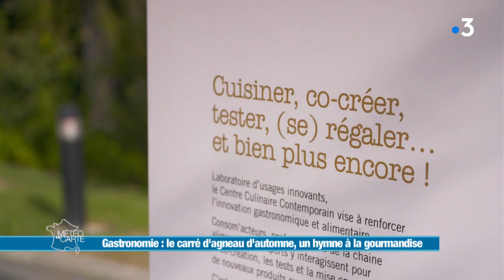Recette : le carré d’agneau - Météo à la carte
Ingrédients :
- 1 carré d’agneau
- 1 potimarron
- 100 g de pleurotes
- 100 g de girolles
- ail, thym, cébette
- fond de veau
- pickles d’oignon
Préparation :
1/ Couper et vider le potimarron et le tailler en quartiers.
2/ Saisir les tranches puis réserver.
3/ Saler le carré d’agneau et saisir en ajoutant du piment d’Espelette, du thym et de l’ail.
4/ Ajouter les champignons, un peu de fond de veau et les cébettes ciselées.
5/ Ajouter le potimarron dans la cocotte et couvrir 3-4 minutes.
6/ Eplucher et couper les oignons rouges et les faire blanchir dans de l’eau bouillante puis assaisonner.
Dresser et c’est prêt !
Qui est le chef ?
Jean-Marie Baudic : le Ciel de Rennes, 35000 Rennes
Détails de la recette
Ingrédients :
- 1 carré d’agneau
- 1 potimarron
- 100 g de pleurotes
- 100 g de girolles
- ail, thym, cébette
- fond de veau
- pickles d’oignon

Préparation :
1/ Couper et vider le potimarron et le tailler en quartiers.
2/ Saisir les tranches puis réserver.
3/ Saler le carré d’agneau et saisir en ajoutant du piment d’Espelette, du thym et de l’ail.
4/ Ajouter les champignons, un peu de fond de veau et les cébettes ciselées.
5/ Ajouter le potimarron dans la cocotte et couvrir 3-4 minutes.
6/ Eplucher et couper les oignons rouges et les faire blanchir dans de l’eau bouillante puis assaisonner.

RÉAGISSEZ
Hashtag